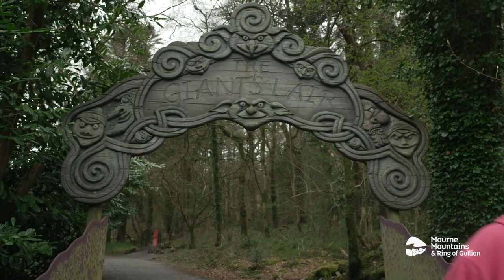Games from the Gullion – Part 3 of 3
Keith Singleton presents the third in the series of `Games from the Gullion`.  Keith`s hosts this fun active workshop that is a must for kids… of all ages. Filmed on location at the Giants Lair in Slieve Gullion Forest Park.